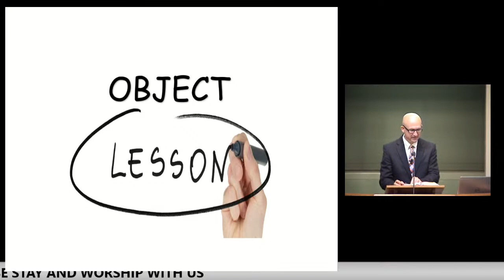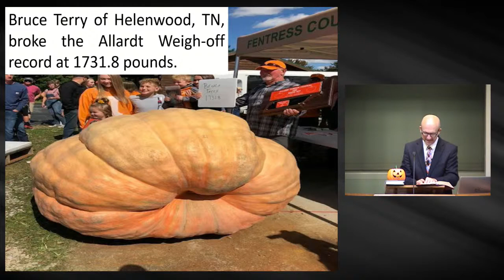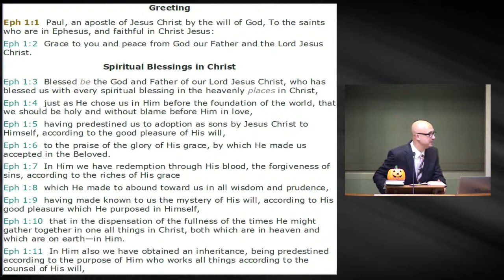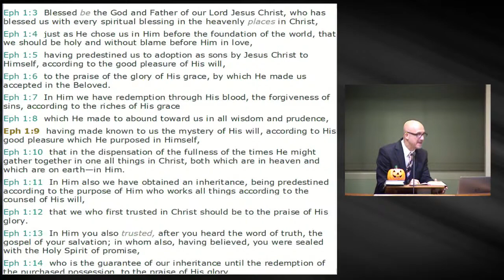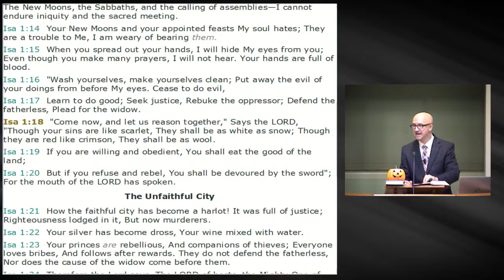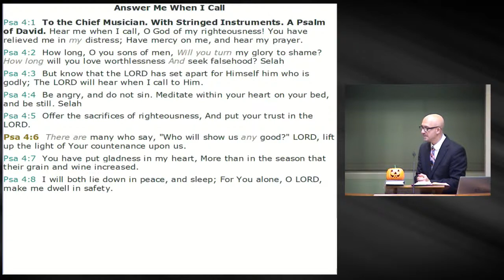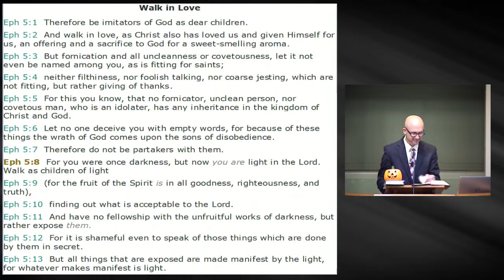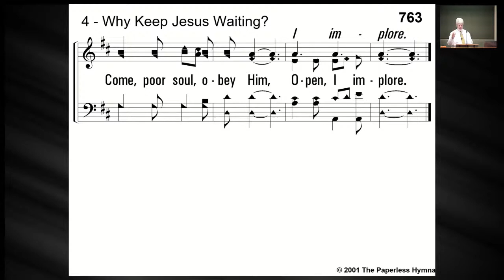Object Lesson - Jack O'Lanterns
In this series of sermons, Alan presents lessons about the Bible that can be learned from everyday objects.

In this lesson, Alan is presenting the lessons that can be learned from Jack O'Lanterns.

Points:
We are "Hand Picked"
We are Washed Clean
God Gives us a Smile
God Shines Through Us

Worship Times:
Sunday AM Bible Study - 9:00AM CT
Sunday AM Worship Service - 10:00AM CT
Sunday PM Worship Service - 6:00PM CT
Wednesday PM Bible Study - 6:00PM CT